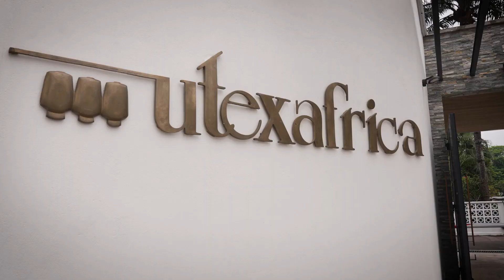Congo Kinshasa : Une magnifique concession en pleine ville de Kinshasa, UTEXAFRICA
Leur adresse : 372, Avenue Colonel Mondjiba, Kinshasa

La concession UTEXAFRICA est une zone de verdure le long du majestueux fleuve Congo au milieu de la ville de Kinshasa.

Tout est fait pour que les locataires soient débarrassés des soucis quotidiens : entretien, collecte des déchets, fourniture d’électricité et d’eau, surveillance … La priorité est de respecter une ambiance familiale pour les plus de 1.000 résidents provenant de 35 pays.

Le domaine a des parcours de promenade, des courts de tennis, une piscine de 25 m, un bar et lounge, un restaurant exclusif … En 2019, on y a ajouté des salles de fitness et de yoga et une plaine de jeux pour enfants totalement refaite. Il y a en outre un accès direct à TEXAF BILEMBO, le centre culturel le plus dynamique de Kinshasa, et à une zone de magasins.

Pour accélérer votre lecture de la vidéo sur votre SMARTPHONE:
En haut à  droite de l'écran de la vidéo, le premier logo (paramètres)  en partant de la droite, cliquez sur "vitesse de lecture"  ensuite choisissez la vitesse accélérée x1.50 ou 1.75 .

Pour  accélérer votre lecture de la vidéo sur votre ORDINATEUR:
En bas à droite de l'écran de la vidéo, le 3e logo (paramètres) en partant de la gauche, cliquez sur "vitesse de lecture"  ensuite choisissez la vitesse accélérée x1.50 ou 1.75 .